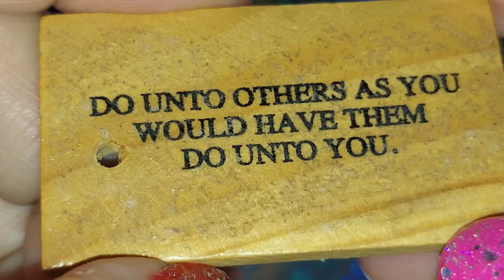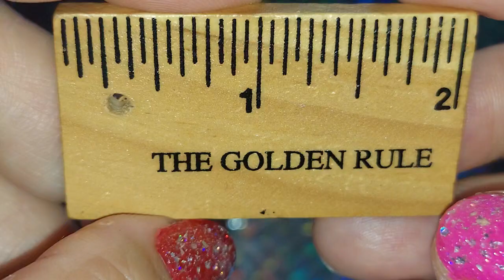CUTE SHORT WOODEN RULER 📏 📐 THE GOLDEN RULE SAYING AT THE BACK SIDE 😃